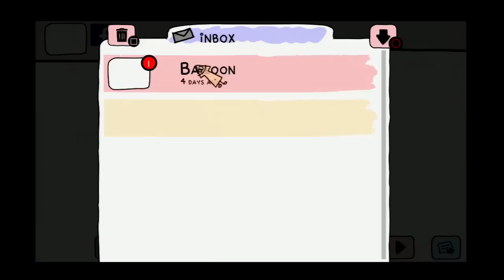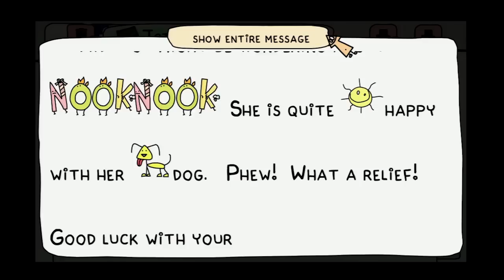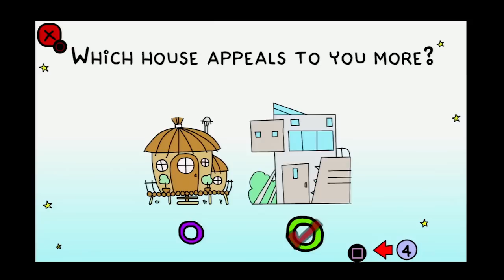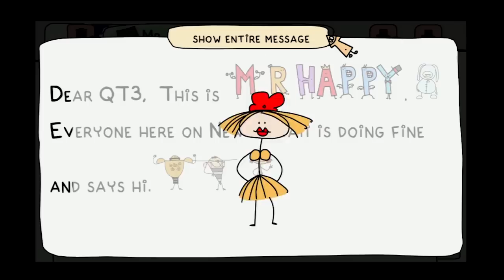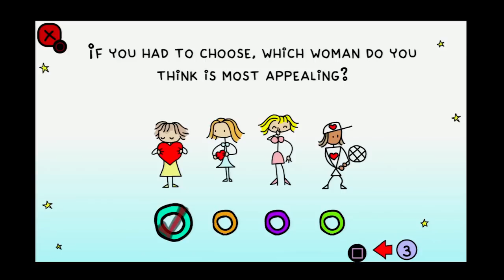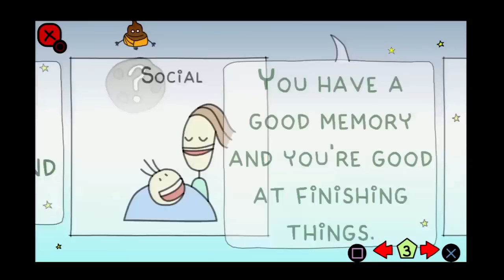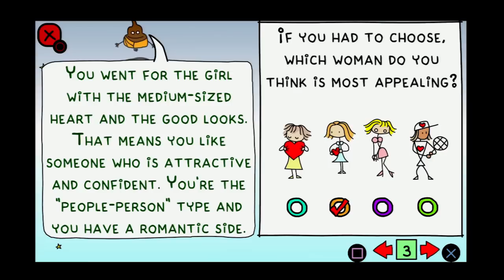Doki-Doki Universe - Cosmo - Part 14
Welcome to my lets play of the Playstation exclusive game called "Doki-Doki Universe". In this series I will play through the entire game with commentary.